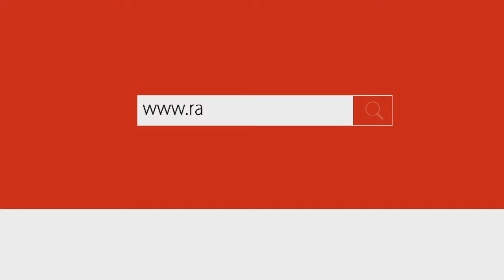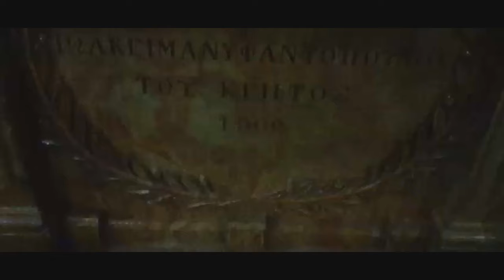SANTA EUCARISTÍA / IV del Tiempo Ordinario | 31/01/2024. PBRO: JOEL ESCALANTE